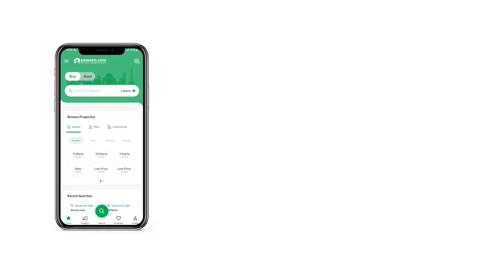1 KANAL RESIDENTIAL PLOT FOR SALE IN PHASE 3 BAHRIA TOWN RAWALPINDI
kanal extra land plot front open fully solid land with possession utility charges paid for sale in phase 3 bahria Town rawalpindi islamabad we deals in all phases of bahria Town rawalpindi for more you can call .